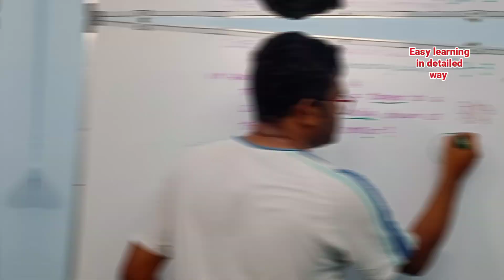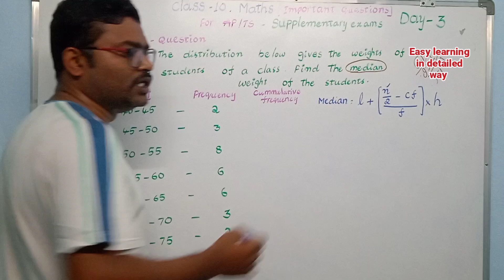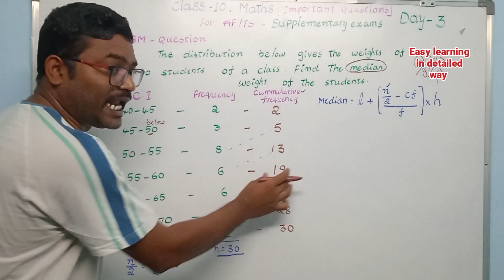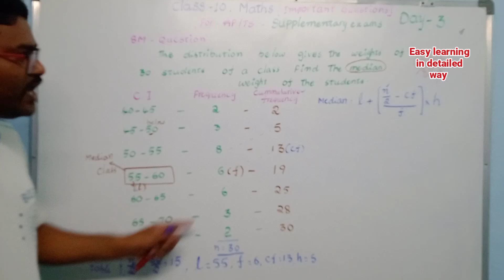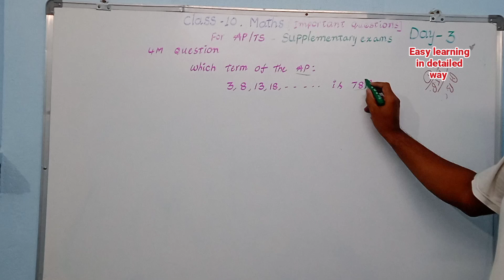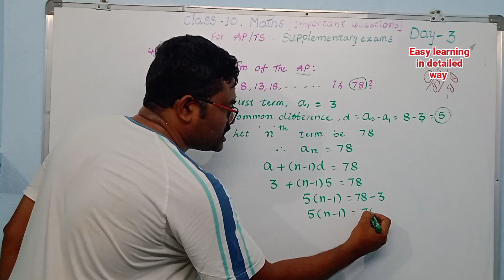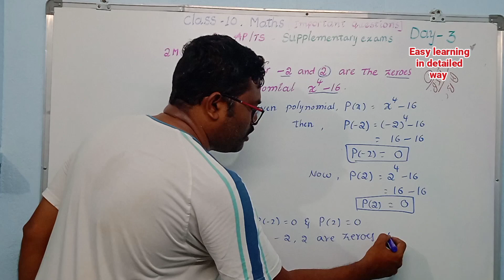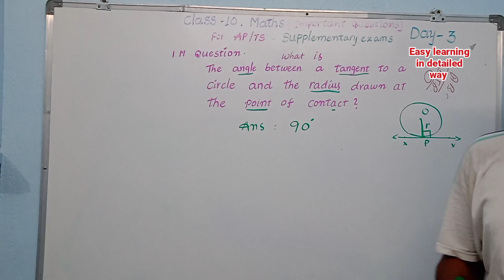Class 10 maths Important questions explanation|useful for AP/TS Supplementary exam |Day 3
Class 10 maths Important questions explanation|useful for AP/TS Supplementary exam |Day 3#apclass10th